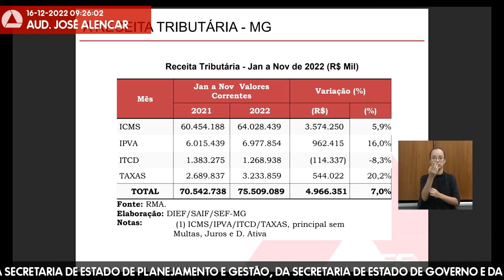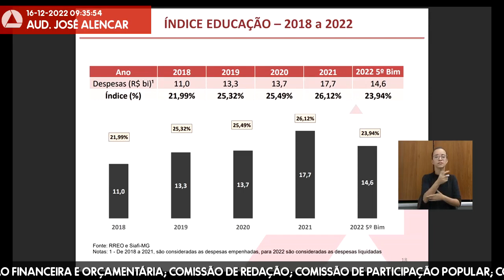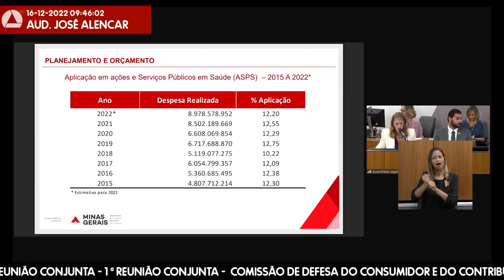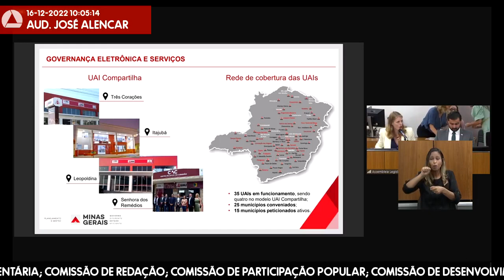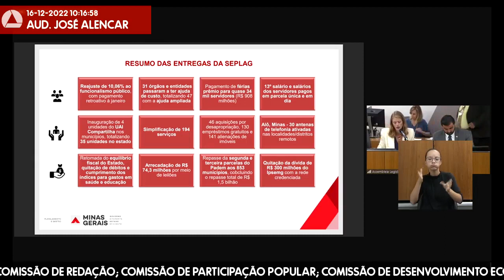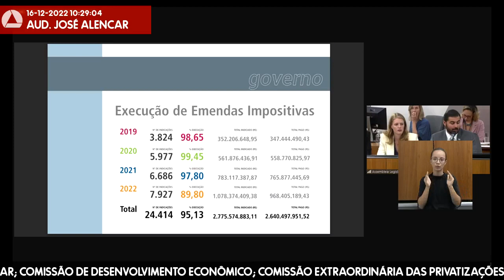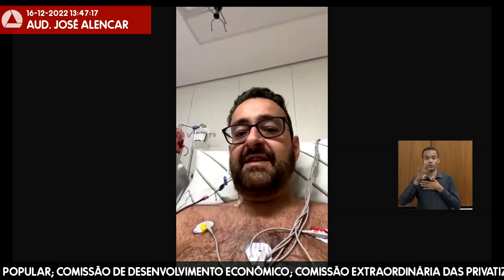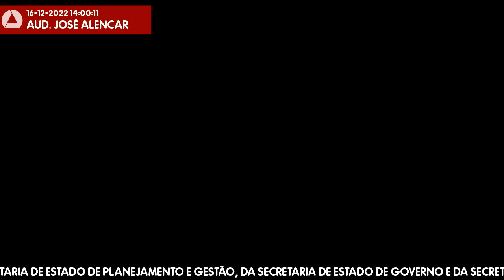16/12/2022 09:00 - Com. de Defesa do Consumidor e do Contribuinte; Com. de Administração ...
Finalidade da audiência: Prestar informações sobre a gestão da Secretaria de Estado de Planejamento e Gestão, da Secretaria de Estado de Governo e da Secretaria de Estado de Fazenda no âmbito do Assembleia Fiscaliza, no exercício de 2022 e de discutir e votar proposições da comissão.